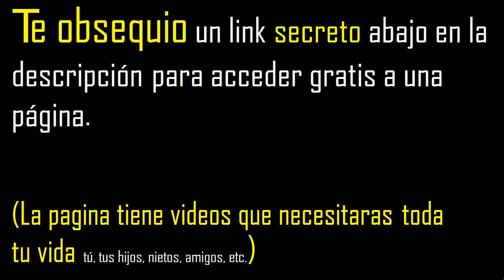raiz cuarta de 416 , simplificar raices . como reducir la raiz cuarta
extraer factores primos de una raiz cuarta por descomposicion en factores primos , reducir raices a su minima expresion